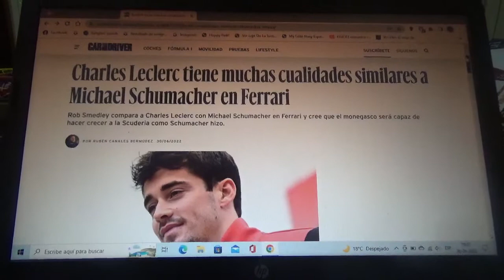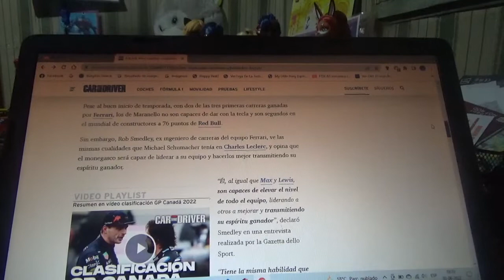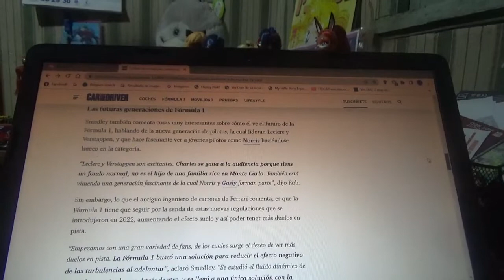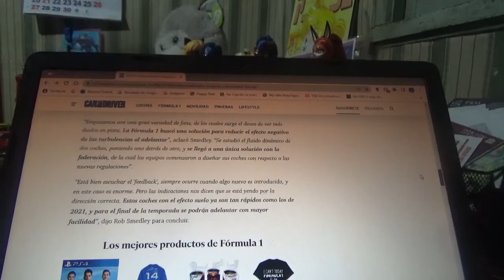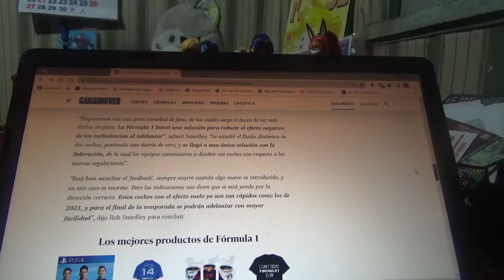Rob Smedley ve similitudes entre Michael Schumacher y Charles Leclerc con Scuderia Ferrari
El antiguo miembro del equipo domiciliado en Maranello compara al legendario "Schumi" con el piloto monegasco y asegura que este último podría devolver la gloria al conjunto rojo